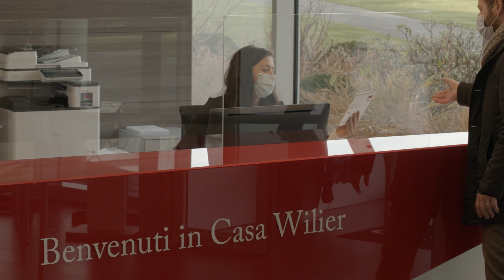Wilier Triestina | Best Wishes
Wilier Triestina would like to symbolically overcome the social distances built during this strange year with these special Christmas greetings. Despite the current situation, we wish you all the best for these Holidays!